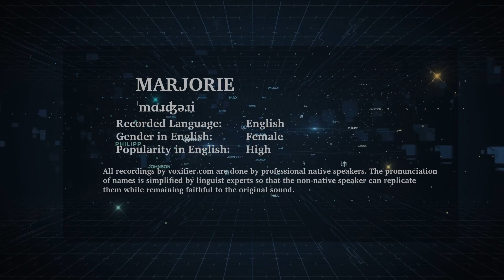How to Pronunce Marjorie in English - Voxifier.com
This is the English pronunciation, gender, and phonetics recording of the name Marjorie. The same name may exist in other languages with different pronunciations.